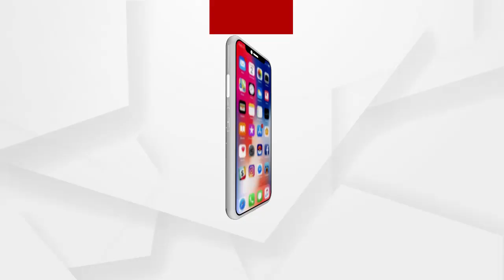ଆଗ ଧାନ ଉଠାଇବା କଥା ଚିନ୍ତା କରନ୍ତୁ..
ଆଗ ଧାନ ଉଠାଇବା କଥା ଚିନ୍ତା କରନ୍ତୁ...ପରେ ଅନ୍ୟ କଥା ଚିନ୍ତା କରିବେ...